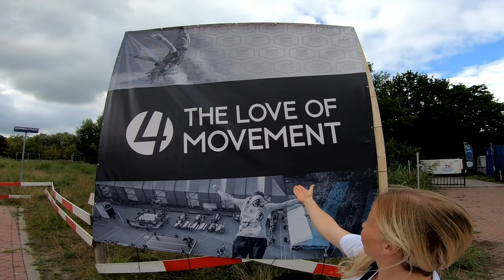Vlog №78 - 4TLOM 2022 (И Стас матершинник)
After 2 years of break the legendary event For The Love Of Movement is back !